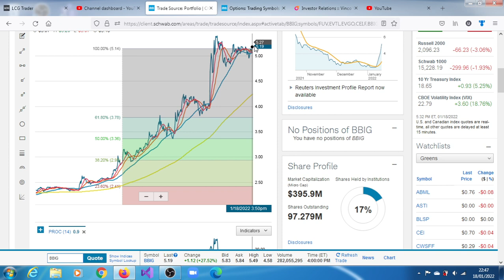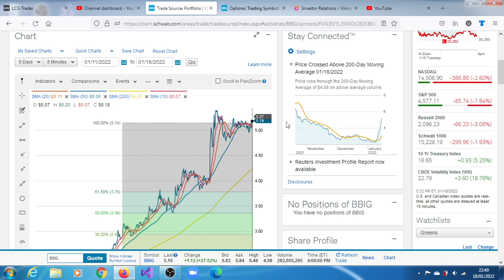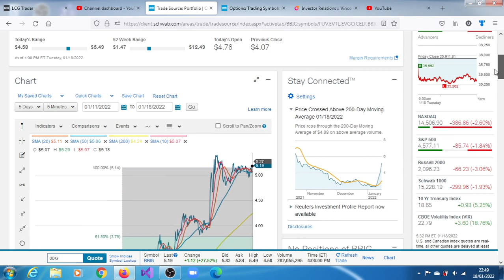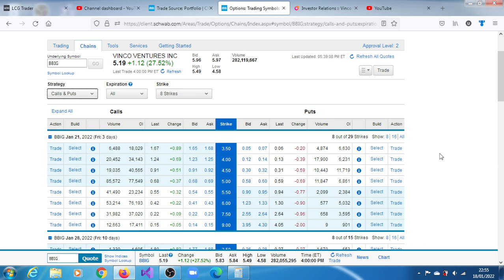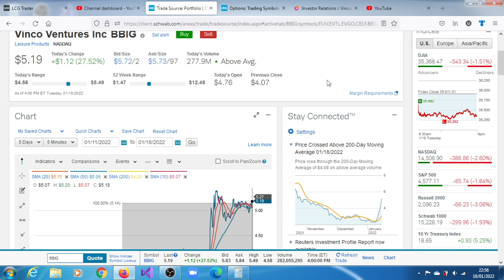BBIG Stock Up Over 123%. Cryptyde Spin Off. Very High Implied Volatilities Vinco Ventures Inc Stock.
BBIG stock has gained 110% since the past 5 trading days. So why was it one of the most active stocks during the session of the 18th of Jan. 2022?
It has to include its 21% short interest, the prospect of a  short squeeze, the company’s ventures into non-fungible tokens (NFTs) and crypto-assets,
high hopes for the E-NFT marketplace that was released by the company last fall and the spin off of Cryptyde and indeed Lomotif.

We have short term target of $6.52

vinco ventures
bbig valuation
bbig tweets
bbig stock forecast
bbig merger
bbig stock price target for the short term is $6.52
bbig price target after merger
bbig earnings
bbig stock reddit
bbig valuation
bbig coin
bbig stock forecast